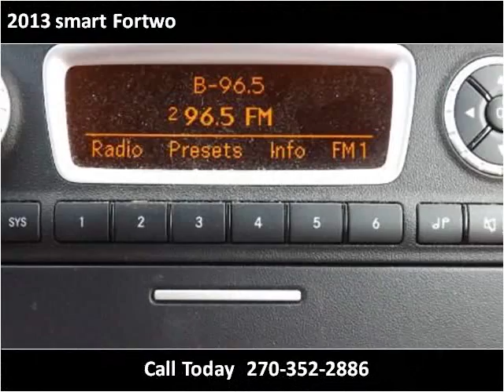2013 smart Fortwo Used Cars Radcliff KY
This 2013 smart Fortwo is available from Tim French Fort Knox.